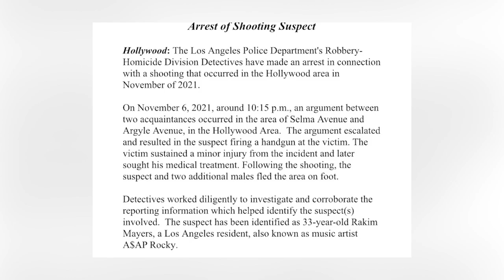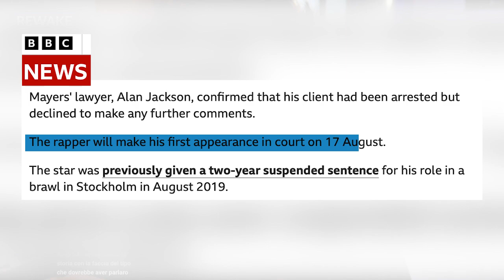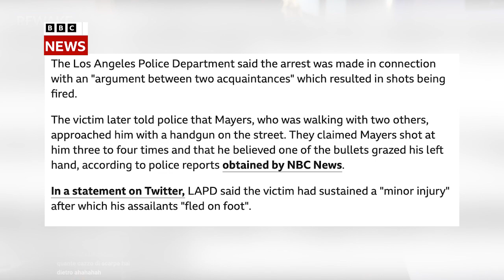A$AP Rocky arrestato per sparatoria e blitz in casa, era appena tornato con Rihanna - FLASH NEWS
Oggi siamo qui per parlare di asaprocky, recentemente arrestato mentre era di ritorno dalle Barbados in cui era con Rihanna (incinta di suo figlio).
Rocky ha avuto giusto il tempo di scendere dall'aereo quando è stato arrestato per una sparatoria risalente al 2021. E' stato subito rilasciato su cauzione per $550.000 con il prossimo processo fissato per il 17 agosto 2022.

Nonostante si sappia davvero poco riguardo a caso, si è scoperto che gli agenti lo tenevano sotto controllo ormai da tempo, non rivelando niente, e mentre lo hanno arrestato hanno deciso di fargli irruzione in casa per verificare che tutto fosse in regola. Ovviamente tutto ripreso da TMZ.

- Twitch (Live Lunedì e Giovedì h. 21:00)